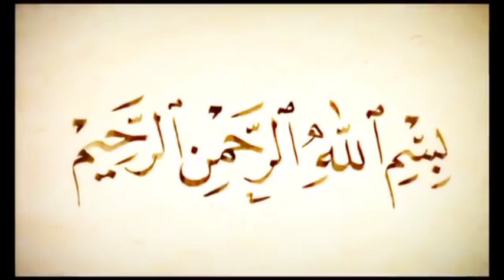അമ്പിയാക്കളുടെ വാഗ്ദത്വവും മഹാത്ഭുത ജനനവും മദ്‌ഹ്‌ പറഞ്ഞ് ബുർദ ഫസ്വ്‌ൽ 2 ചൊല്ലി പ്രാർഥനയും